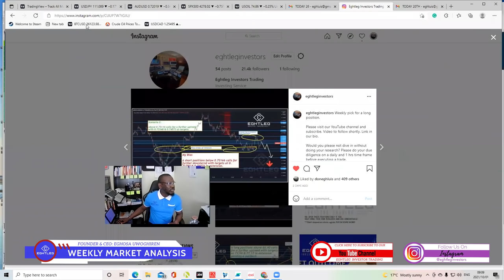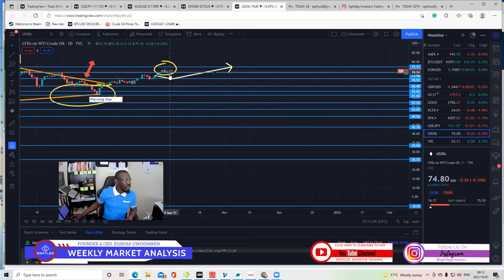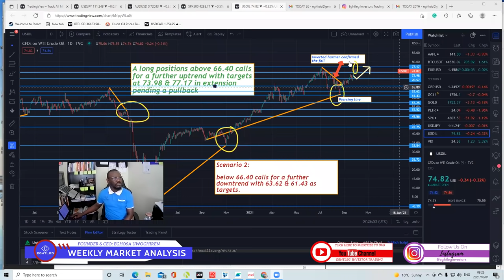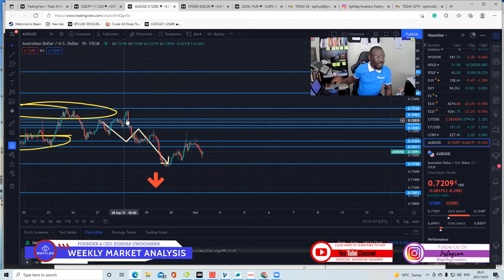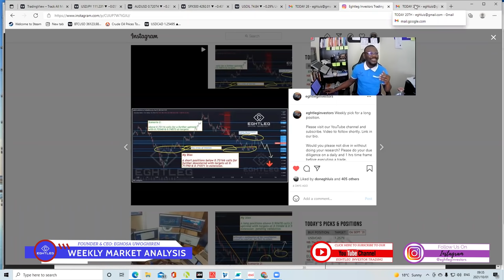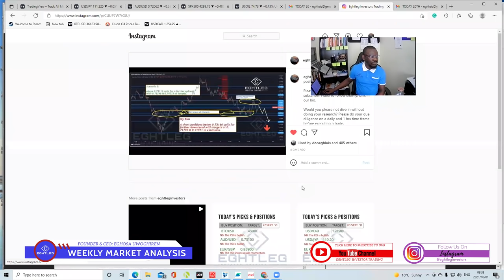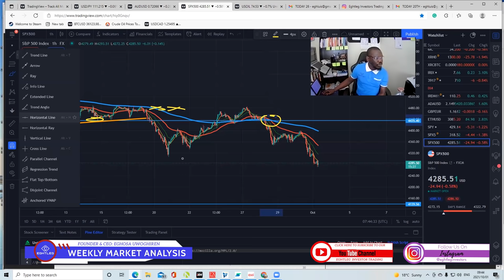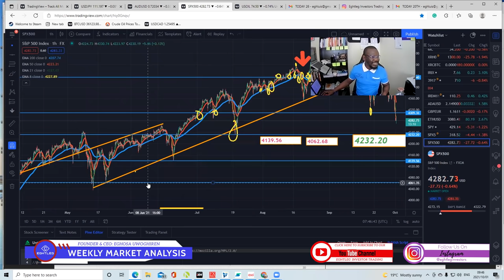Market Analysis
Market Analysis, Check out a detailed outcome from our last market scan. 100% accurate, and also learn how to identify patterns so you can be profitable in forex trading.  Understanding how to spot a pattern, Fundamentals, market tone, and implement technical analysis correctly in your trading is one of the important things you need to create a profitable trading career. If you do not understand these analyses or know how to use them correctly, then your chances of making profits from trading are near ZERO.

Don't fall for robotic signals and fake MT4 balance.

What you need to know to become a prosperous Forex trader and Investor. (No more robotic signal)

(watch other videos)  This video cracks into a profound exposure to forex trading and investment. I never heard details about forex trading and investment adopting the Bayesian Analysis and putting your system two to use.